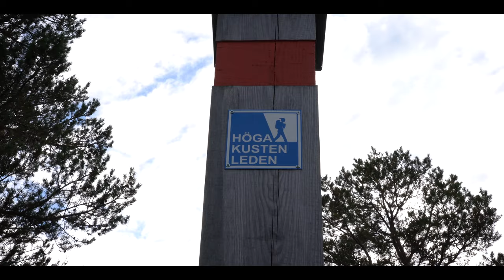Inspiration for your next hike | 2022 recap Kungsleden Tour Du Mont Blanc Hoga Kustenleden Chamonix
In need of inspiration for your next hiking trip in Europe? We got you! In this video we share our 2022 hike recap. In 2022 we hiked the Kungsleden (Kings Trail) and the Hoga Kustenleden (High Coast Trail) in Sweden, the Tour du Mont Blanc (TMB) in France and lived in Chamonix for 8 months. We show you the best hikes, the most rewarding views, the best nature surprise and the most memorable moments. Let yourself be inspired for your next hike!

📚 VIDEO CHAPTERS
00:00 Intro
00:24 Longest trail
00:49 Best day hike
01:10 Highest point
02:00 Most challenging trail mentally
03:12 Most challenging trail physically
03:40 Most fun hike
04:17 Most surprising hike
04:54 Trail magic
06:14 Most memorable moment
07:20 Easiest hike
07:52 Best surprise Mother Nature
08:37 Short summary

🎬 CAMERA GEAR:
Camera: Sony A6600 :